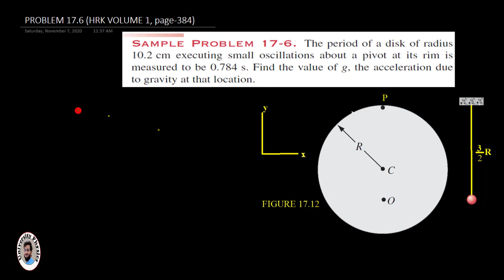Sample Problem 17.6 Resnick Halliday Krane volume 1| Chapter 17 Haliday, Resnick and Krane Volume 1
Lecture series on numerical problem of Haliday, Resnick and Krane volume 1.
In this lecture, problem 17.6 has been solved. Explained by University physics